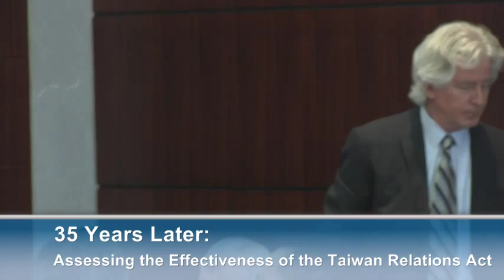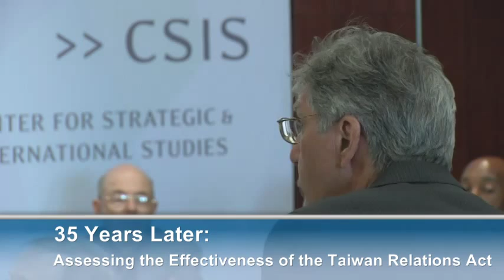35 Years Later: Assessing the Effectiveness of the Taiwan Relations Act_Panel2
Featuring:

Representative Shen Lyushun
Taipei Economic and Cultural Representative Office

and Keynote Speaker:

Chairman Raymond Burghardt
Chairman of the Board of Trustees, American Institute in Taiwan

Welcome and Introduction by,

 Panel One:
"A Historical Examination of the Taiwan Relations Act"

Chris Nelson
Senior Vice President, Samuels International Associates
Carl Ford
President, Ford and Associates
David Lee
Chairman, Coordination Council for North American Affairs

Moderator:

Richard Bush
Senior Fellow and Chen-Fu and Cecilia Yen Koo Chair in Taiwan Studies
Director, Center for East Asia Policy Studies, The Brookings Institution

Panel Two:
"Contemporary U.S.-Taiwan Relations"

Kevin Nealer
Principal, The Scowcroft Group
Randy Schriver
CEO and President, Project 2049; Partner, Armitage International
Andrew N.D. Yang
Assistant Professor, National Sun Yat-sen University
Former Minister of Defense, R.O.C.

Moderator:

Bonnie Glaser
Senior Adviser, Freeman Chair in China Studies, CSIS

Panel Three:
"The TRA in the 21st Century & U.S.-Taiwan-China Relations"

Li Peng
Associate Director, Taiwan Research Institute, Xiamen University;
Visiting Scholar, University of Maryland
David Wei-Feng Huang
Associate Research Fellow, Institute of European and American Studies, Academia Sinica
Steven Goldstein
Sophia Smith Professor of Government, Smith College

Moderator:

Christopher Johnson
Senior Adviser and Freeman Chair in China Studies, CSIS